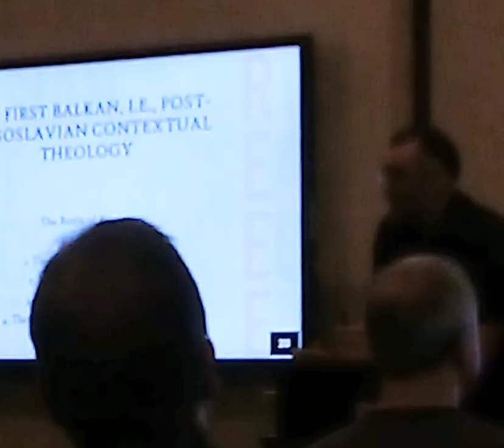17,25,18(2)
.❤ 🙏 ✝ Hello, I'm a Christian evangelist traveling across America hoping for a New REVIVAL , A new great awakening , & encouraging & inspiring one another❗ They call me "Johnny MustardSeed" ✝ please keep reading 👍

 JESUS SAVES !!
JESUS SAVES !!
JESUS SAVES !!

  4 THINGS TO DO ASAP:
1) START TALKING & LISTENING  TO GOD: WE CALL this ‘PRAYER’

2) START READING the WORD of GOD: WE CALL this the ‘BIBLE’

3) START HAVING FELLOWSHIP with OTHER BELIEVERS IN GOD

JESUS SAVES !!